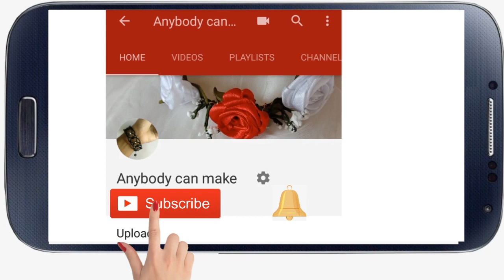DIY LOVELY PAPER PLATE AQUARIUM TUTORIAL | KIDS ROOM DECOR DIY💖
This is a very easy to make kids craft...This can be used as school project, Kids room decor, Wall decors etc.
Caution: Children must accompany your parents while doing this project.